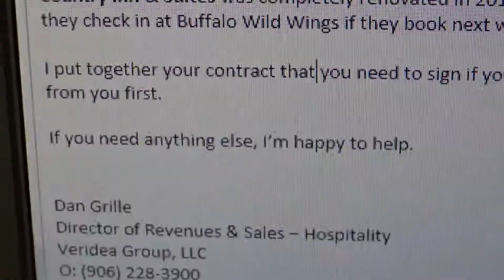1stPhormVideo Contest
My 1st Phorm Video Contest Entry